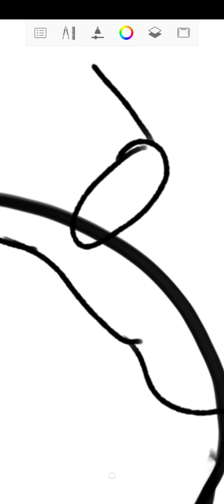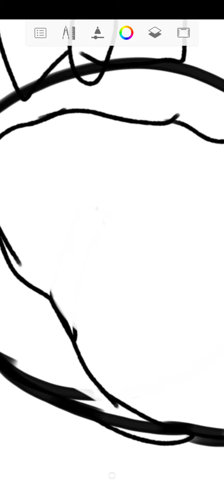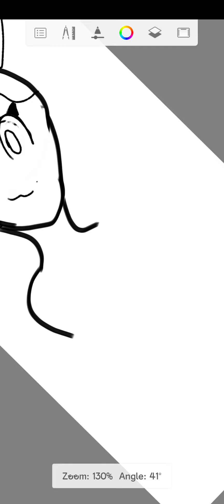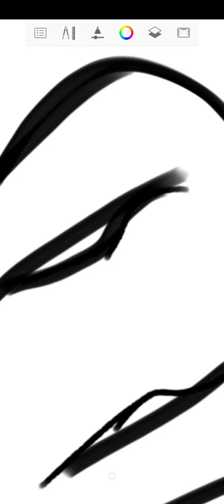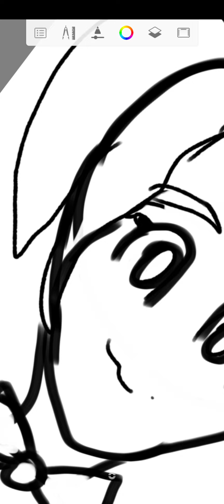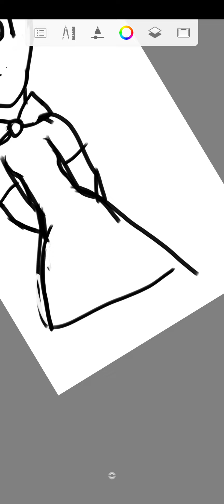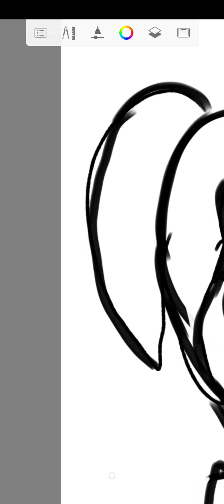How to draw a girl